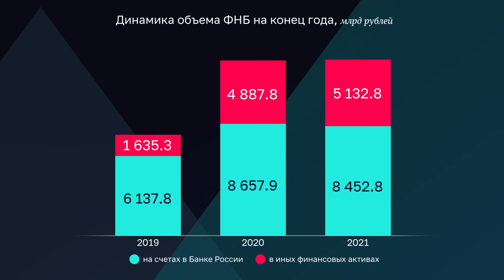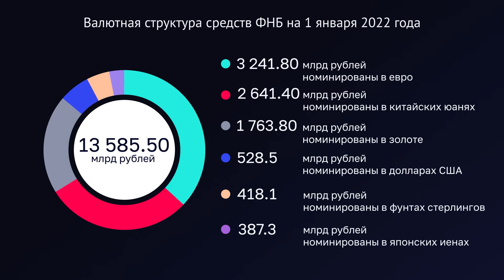Более 300 млрд рублей из ФНБ были использованы в 2020-2021 году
В 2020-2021 годах структура ликвидных активов Фонда национального благосостояния изменилась: исключен американский доллар, снижены доли евро и фунтов стерлингов, при этом включены китайский юань, японская иена и золото в обезличенной форме.